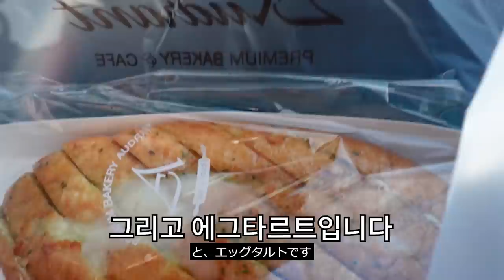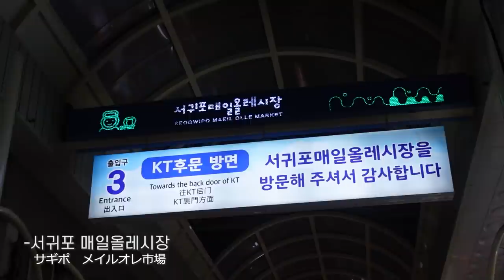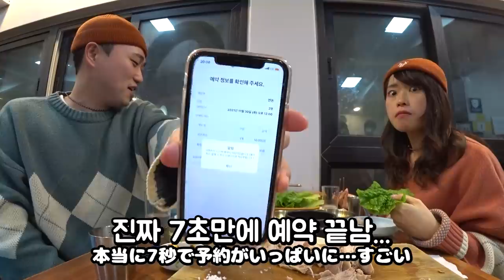'한국에 이런 음식들도 있어?!' 소식한다는 일본인도 바닥까지 다 먹는다는 맛집 풀코스로 가봤습니다ㅋㅋㅋ [제주도여행 브이로그Ep.03]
둘이 합쳐 140kg이 된
제주도 여행 3일차.

🍪추천영상
-한국 성박물관에 처음 가본 일본인 아내의 반응은? [제주도여행 브이로그Ep.01]

-삽겹살 좋아하는 일본인 아내가 제주도 오겹살을 보자마자 충격 받은 이유.. [제주도여행 브이로그Ep.02]